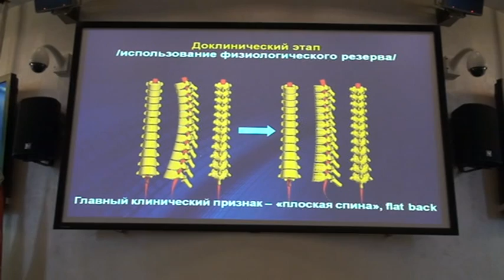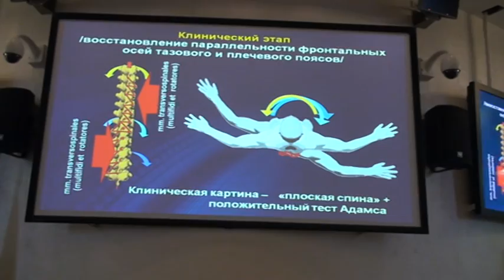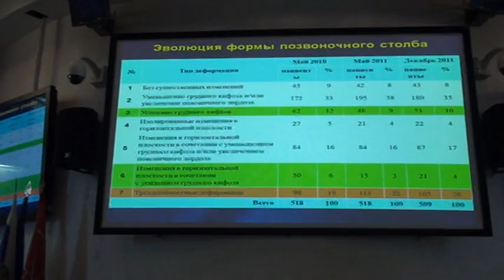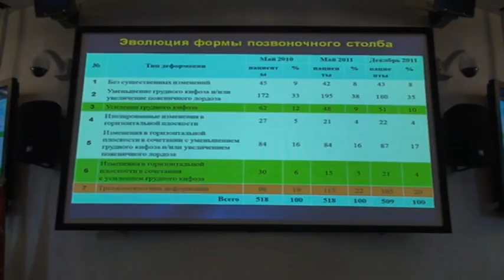Дудин МГ Сколиоз Обсуждение M2U00054